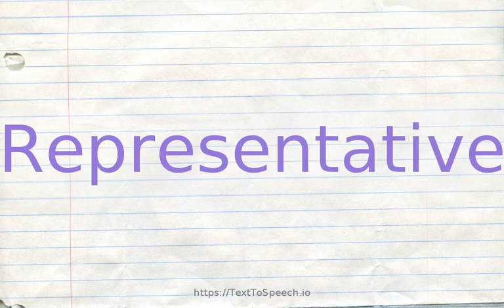How to pronounce representative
Learn how to say Representative in English correctly with TextToSpeech.io free pronunciation tutorials. American & British English pronunciation of male & female voices provided in videos. Check them out!

    Representative definitions:
    (n): an item of information that is representative of a type; "this patient provides a typical example of the syndrome"; "there is an example on page 10"
    (n): a member of the United States House of Representatives
    (n): a person who represents others
    (n): an advocate who represents someone else''s policy or purpose; "the meeting was attended by spokespersons for all the major organs of government"
    (s): being or characteristic of government by representation in which citizens exercise power through elected officers and representatives; "representative government as defined by Abraham Lincoln is government of the people, by the people, for the people"
    (a): standing for something else; "the bald eagle is representative of the United States"
    (s): serving to represent or typify; "representative moviegoers"; "a representative modern play"